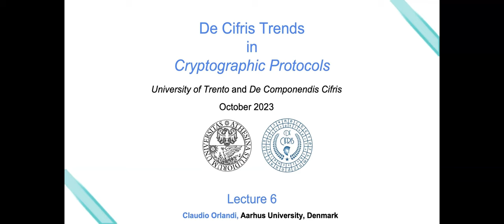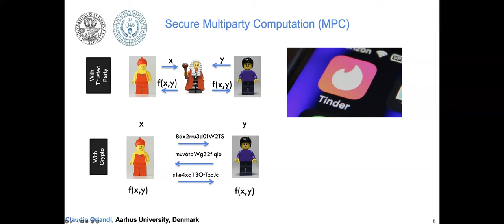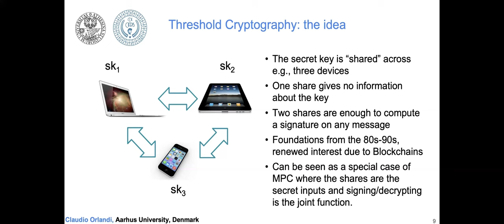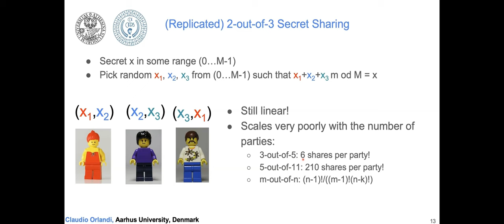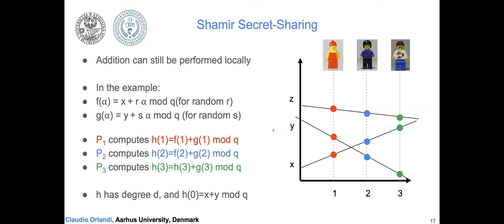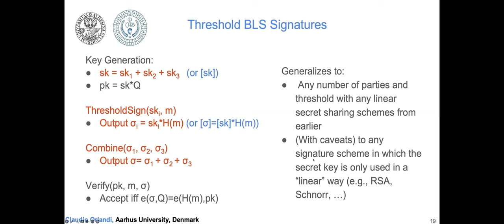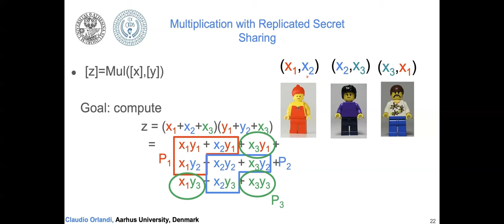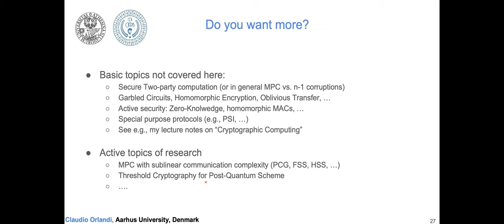DeCifrisTrends Lecture 6: "Threshold Cryptography & Multi Party Computation" - Claudio Orlandi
DeCifrisTrends Lecture 6: "Threshold Cryptography & Multi Party Computation" - Claudio Orlandi - Department of Computer Science - Aarhus University